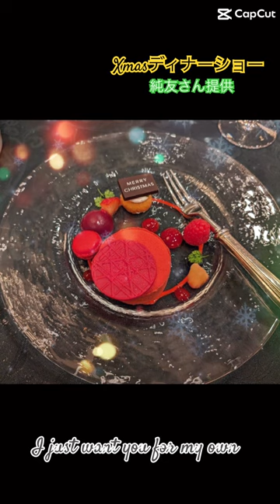純烈Xmasディナーショー#純烈